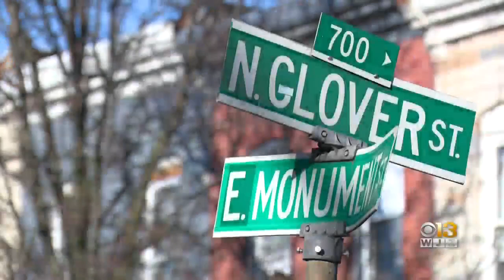Suspect in murder of East Baltimore 17-year-old arrested in Harford County